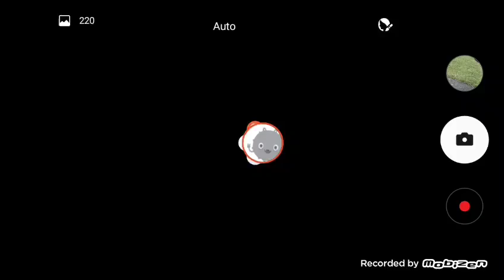25. September 2017